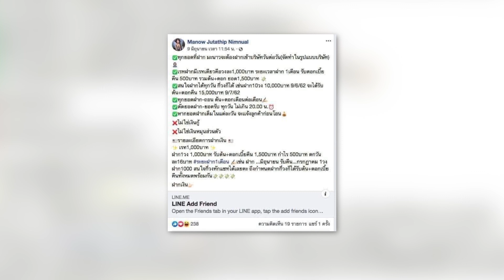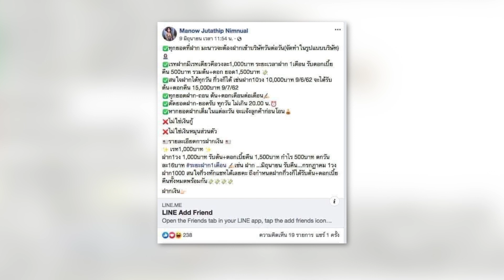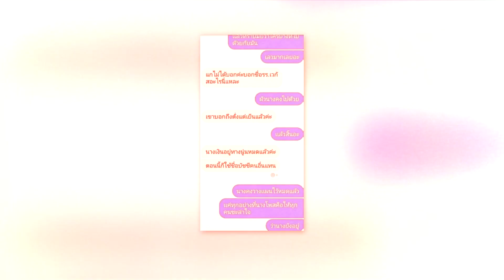กลโกง “แชร์แม่มณี”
แชร์ลูกโซ่มีมาให้เห็นเป็นข่าวอย่างต่อเนื่อง ล่าสุด "แชร์แม่มณี" มาในรูปแบบเงินออม ที่ผู้ฝากจะได้ดอกเบี้ยสูงถึง 93 เปอร์เซ็นต์ ก่อนสุดท้ายแชร์ล้มเชิดเงินหายหลายร้อยล้าน